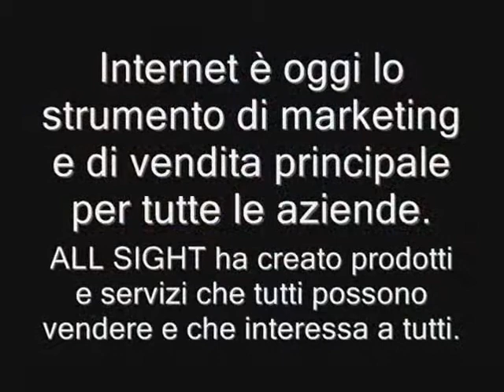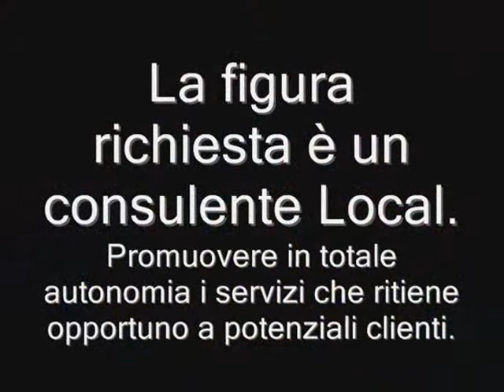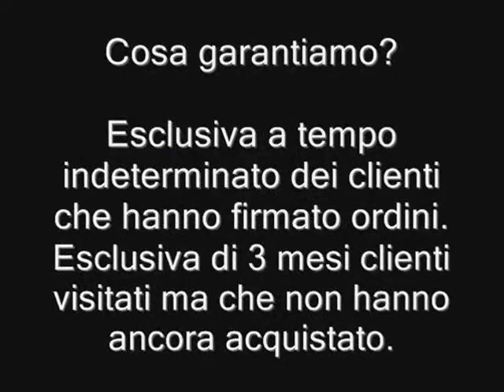Consulenti All Sight Local - I° livello